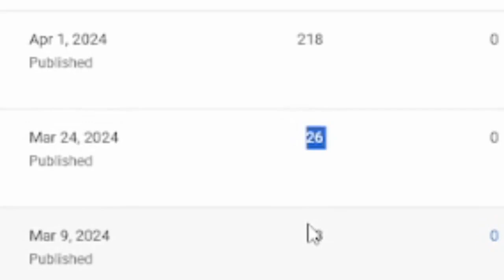Minecraft | April Fools Update | Episode #2 | VILLAGE!